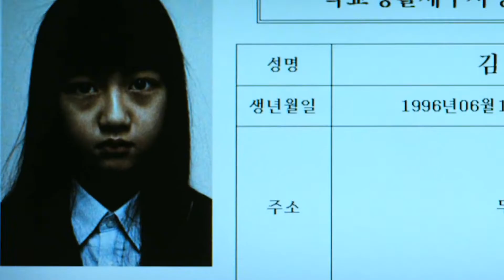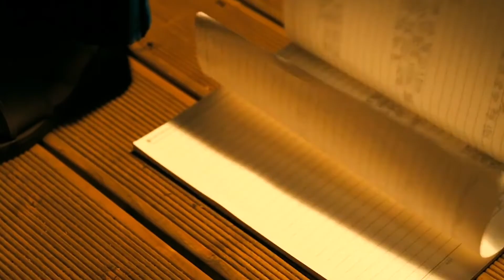《熔爐》一部改變了韓國憲法的電影，地獄空蕩蕩，惡魔在人間。